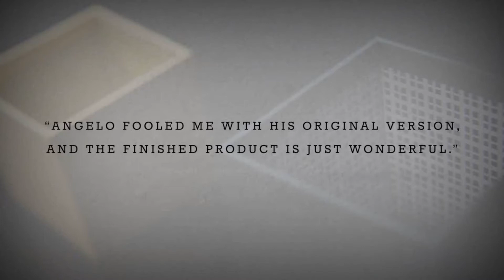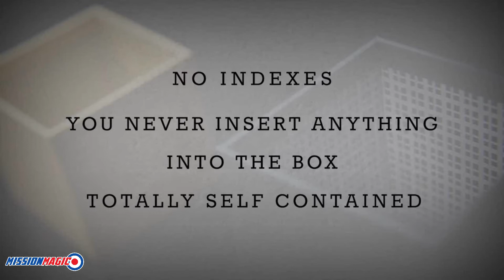The Gift Angelo Carbone Magic Trick Pro